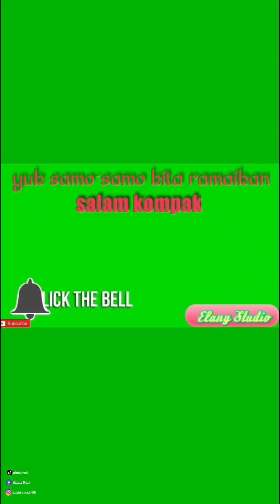🟢Adek Dhira Ini Gayaku Mana Gayamu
Bismillahirrohmanirrohiim...

Adek Dhira yang centil banyak tingkahnya
Dari main sampai kumpulan foto-foto
Semoga bisa terhibur dan bermanfaat
Selamat menyaksikan keseruannya